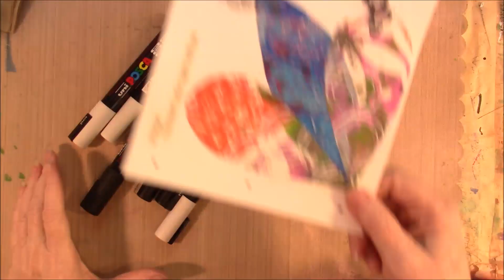Making Art Journal Pages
In today's art journal page I will use some of my Gelli Prints that I have made. I choose a smaller page to challenge me a little bit and plan to do a single sheet binding of the book when I am finished. I tend to do a journal with most of the pages using the same technique and then go on to another journal this will be pretty much the same idea if it goes as planned. Ha Ha not very planned as always.

Posca Pens
Prima Graphite Sticks
Mod Podge
Elmers Glue All

I have started a new Facebook group that you can find